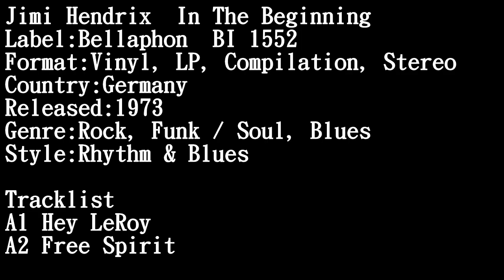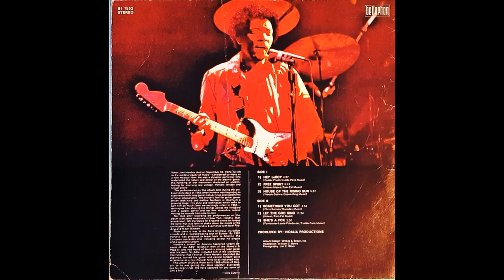Jimi Hendrix – In The Beginning_[Part 1]_[Recorded in early 1966]_[96000 Hz_36 Bits]